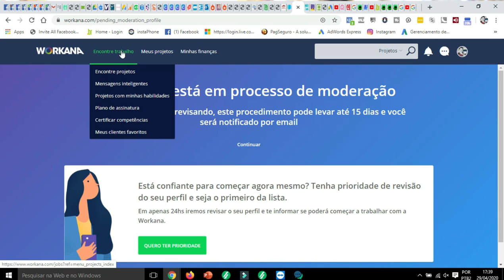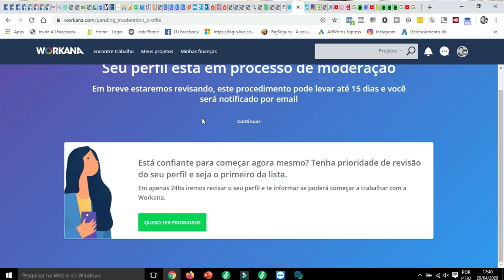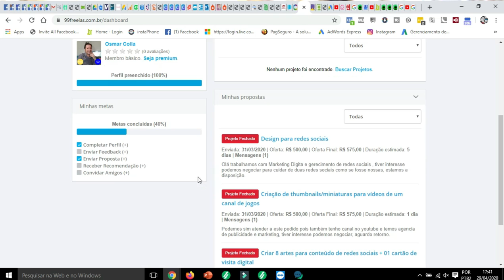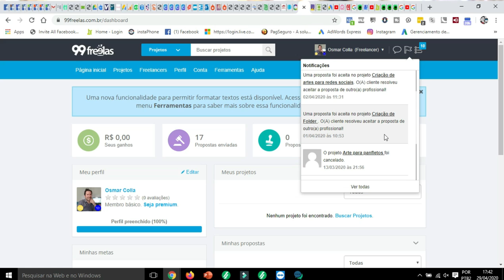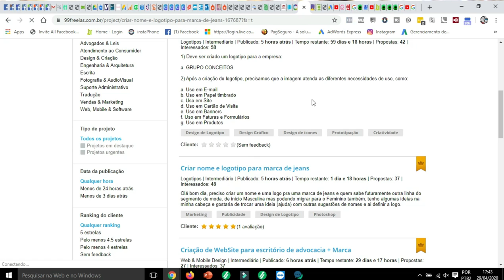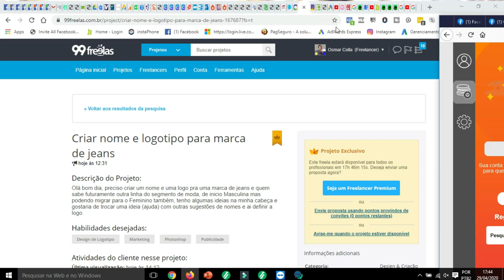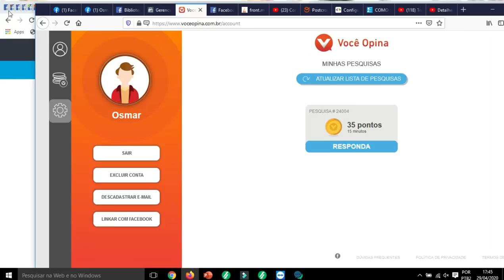3 SITES PARA VOCÊ GANHAR UM EXTRA TRABALHANDO EM CASA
Olá pessoal olha só resolvi deixar uma dica legal , com 3 sites para você ganhar uma grana extra trabalhando em casa, espero que gostem.